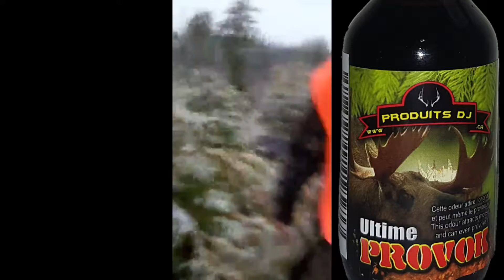Produits D.J. what a day !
Manufacturier de produits de chasse et pêche